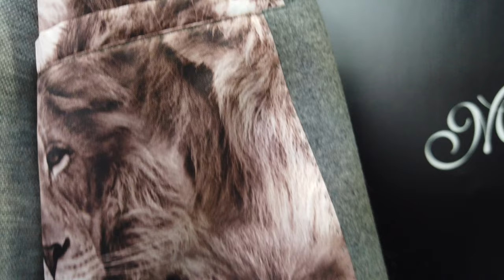Custom Gray Bomber & Lion Lining | Mark Russell Custom Clothing